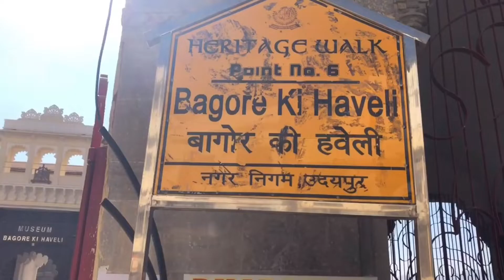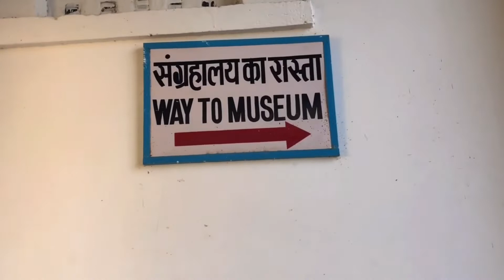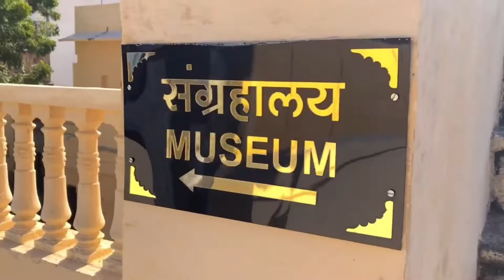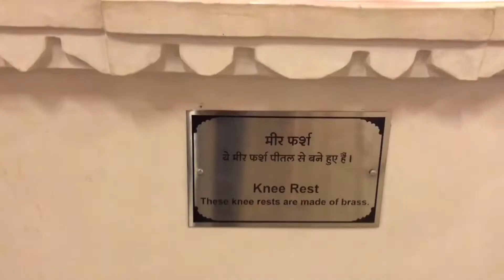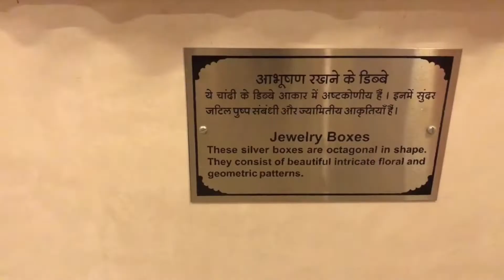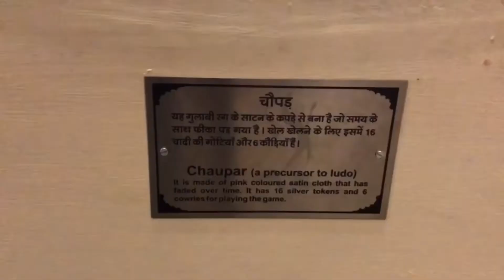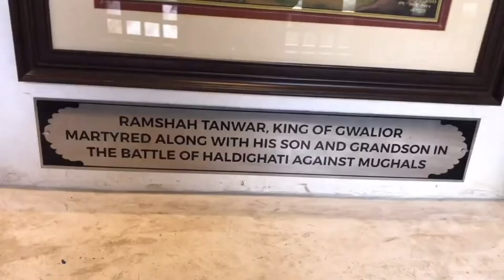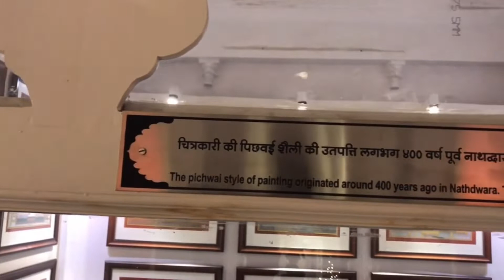Uncle se fighting ho gyi kya bola esa😱😔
hit likes.

lots of  ❤️

Want to visit Udaipur in this winter then this video will help you to guide you to plant things in the right way before headed to Rajasthan Trip.

Udaipur is the city of lakes where lots of lakes view will enough to resist you there to stay forever while you Udaipur Trip.

Here are some interesting places which are this video.
- Lake Pichola
- Lake Palace
- Jagmandir
- Jagdish Temple
- Sajjangarh Palace
- Ambamata Temple
- Saheliyon-ki-Bari